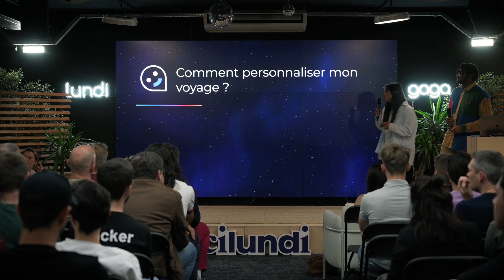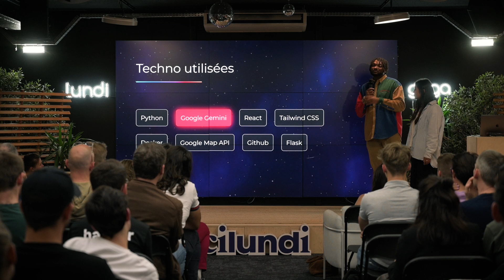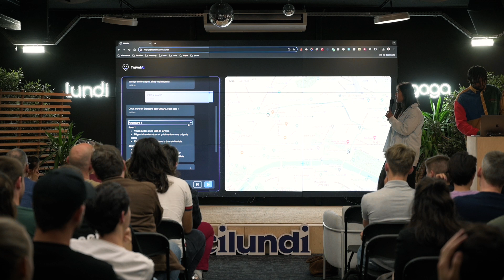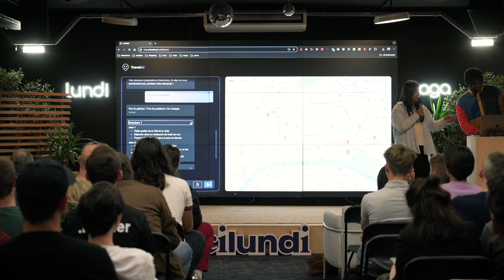Shift, le Hackathon Gen AI 2024 - Démo Travel AI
Présentation du projet Travel AI, par Bertyn Boulikou et Anne-Camille Hamelin lors de la cérémonie finale de Shift, le Hackathon Gen AI, édition 2024 !

Réalisateur : RTD Prod (Julien Lecomte)